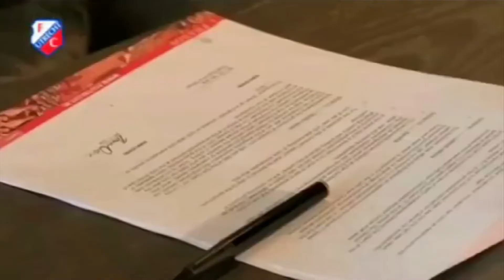Fox News Australia Report - FC Utrecht